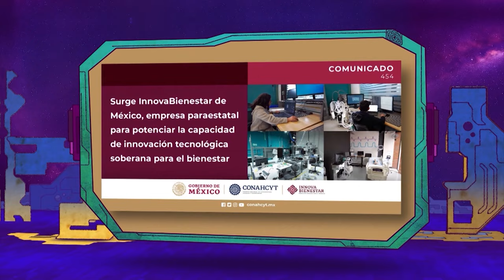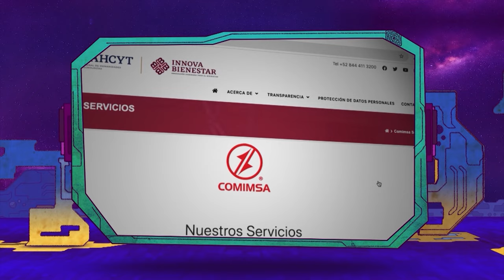La Oveja Eléctrica | Ep 10 Innovaciones médicas: Cómo conectar Investigación e Industria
En los diversos campos de la ciencia enlazar las áreas de investigación y desarrollo industrial significa un reto multidisciplinario. En el caso de México, a través del CONAHCYT, existen diversos ejemplos en los que esta vinculación científica se lleva a cabo con éxito. Uno de esos ejemplos es el de las innovacioines médicas presentadas por SeriMédica de México, alianza híbrida surgida de los sectores público y privado que permite la industralización de dispositivos médicos de alta especialidad.

Para hablar de ello Pepe Gordon recibe en La Oveja Eléctrica a Ricardo Ballesteros, fundador y director de DTM Tecnologías, aliada de Innova Bienestar y SeriMédica de México en este esfuerzo de industialización médica.